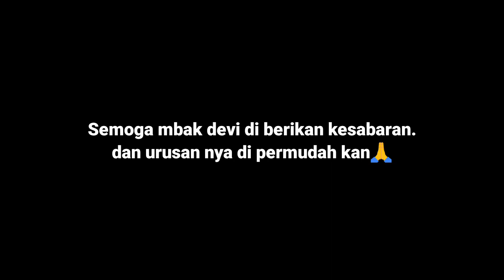TRUK HINO TEMENNYA MBAK DEVI TERGULING 😱 BELUM DI KETAHUI KRONOLOGI NYA?